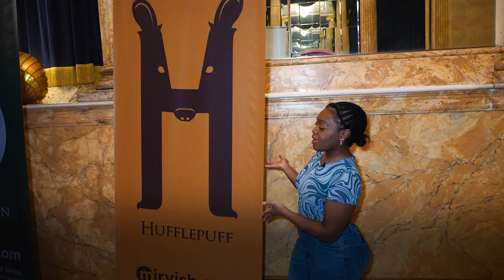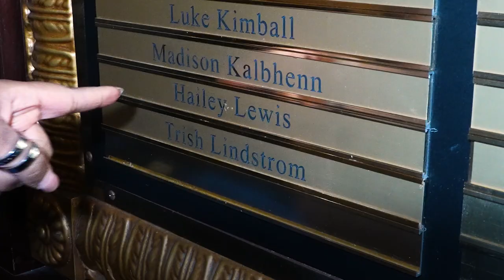A Tour of the CAA Ed Mirvish Theatre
Celebrate WorldTheatreDay the CursedChildCAN way by checking out some of Hailey Lewis’ favourite spots in the CAA Ed Mirvish Theatre.